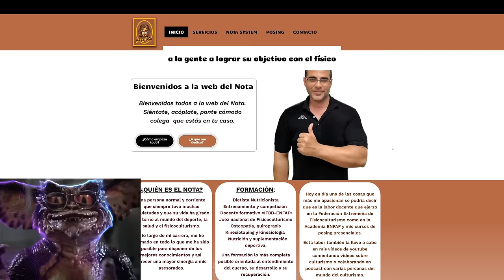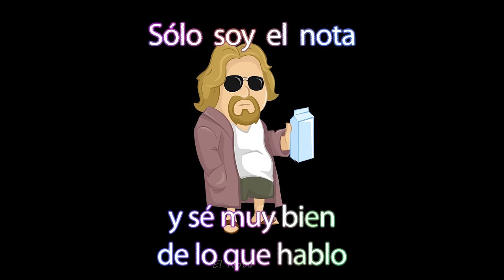TOP Culturistas 💪 mas CONDICIONADOS, Los más DEFINIDOS Y los más EXTREMOS de toda la HISTORIA (P.2)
Top de los culturistas  (parte 2) y definiciones más extremas y con mejor condición de todos los tiempos, ¿Quién ha sido el culturista más definido de la historia? ¿Quién tiene la mayor definición extrema? ¿Cómo se hace una puesta a punto de competición? Esto último lo veréis en los próximos vídeos.

Aquí podrás ver los Most shredded and ripped bodybuilders de toda la historia.

El culturismo es una actividad deportiva distinta1​ del fitness, la halterofilia, el powerlifting, la calistenia, el atletismo y deportes que complementan sus entrenamientos con ejercicio anaeróbico. En algunos países no está formado como deporte de competición.
 Hay divisiones como:
Open Bodybuilding
Classic Physique
Men's Physique
Bikini Fitness
Woman's Physique

Suelo subir contenido en podcast eventualmente:
Los podcast son un formato de contenidos muy popular en la actualidad y es una herramienta para conquistar seguidores en las redes sociales, ampliar la estrategia de marketing y convencer a las audiencias para que no nos pierdan de vista y así estar pendiente del mejor contenido de culturismo y fitness.

ITambién estoy interesado en las mejores formas de ganar dinero en línea/online :
Márketing digital
Marketplace
Dropshipping,
Emprendimiento
Comercio electrónico
Publicidad web
Aumentar beneficios
Redes: Facebook, Instagram, Tik tok
Wordpress
E-comerce
Acciones
Productos digitales
Empresa
Éxito